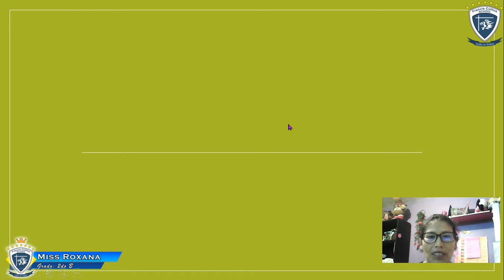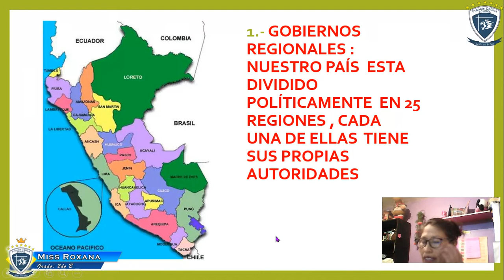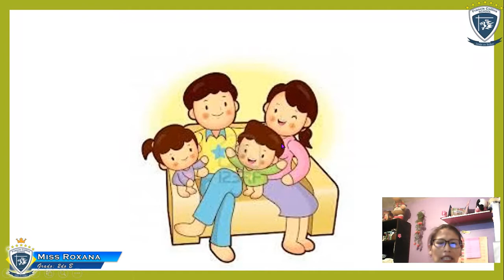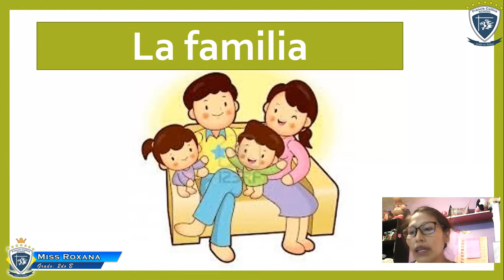Martes 28 de Abril 4to, Repaso Curso Personal Social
Profesora: Miss Roxana